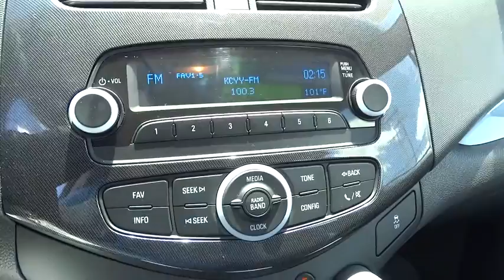2014 Chevrolet Spark San Antonio, Houston, Austin, Dallas, Universal City, TX C51150A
2014 Chevrolet Spark

Gunn Chevrolet
12602 IH 35 North

VERY SHARP!!, NICELY EQUIPPED LS PKG!!!, **CLEAN CARFAX**ONE-OWNER**LOW-MILES**, Fun to Drive and Easy on Gas!!, GREAT CAR AT A GREAT PRICE!!, LOCAL TRADE IN, ***CLEAN CARFAX***, and MANAGER SPECIAL!!!. ECOTEC 1.2L I4 MPI DOHC and 5-Speed Manual. San Antonio, Bexar, Shertz, Selma, Hill Country, Texas 78154.Your quest for a gently used car is over. This fantastic 2014 Chevrolet Spark has only had one previous owner, with a great track record and a long life ahead of it. This Spark is sure to break you out of the mundane and put the fun back into driving. GM Certified Pre-Owned means you not only get the reassurance of a 12mo/12,000-Mile Bumper-to-Bumper limited warranty, but also a 2yr/24,000-Mile Standard CPO Maintenance Plan, up to a 5-Year/100,000-Mile, $0 Deductible, Fully Transferable, Powertrain Limited Warranty, a 172-point inspection/reconditioning, 24/7 roadside assistance, Courtesy Transportation, 3-Day/150-Mile Customer Satisfaction Guarantee, 3 month trial OnStar Directions & Connections Service if available, SiriusXM Radio 3mo trial if available, and a vehicle history report. It is nicely equipped with features such as ***CLEAN CARFAX***, **CLEAN CARFAX**ONE-OWNER**LOW-MILES**, 5-Speed Manual, ECOTEC 1.2L I4 MPI DOHC, Fun to Drive and Easy on Gas!!, GREAT CAR AT A GREAT PRICE!!, LOCAL TRADE IN, MANAGER SPECIAL!!!, NICELY EQUIPPED LS PKG!!!, And VERY SHARP!!. Thank You for shopping with Gunn! We would like to welcome you to a much better way of doing business. Our objective is to provide the highest quality service with our haggle-free One Simple Price method for purchasing new and used vehicles. Customer satisfaction guides our business. We pride ourselves in transpearancy, honesty, and conducting business with real numbers and not the confusing shell game that most dealers play!! Come in where you can relax and enjoy the process without fear of somebody trying to get into your pocket! Give us a Call today and schedule a demonstration drive!